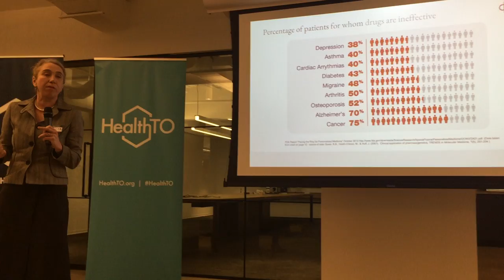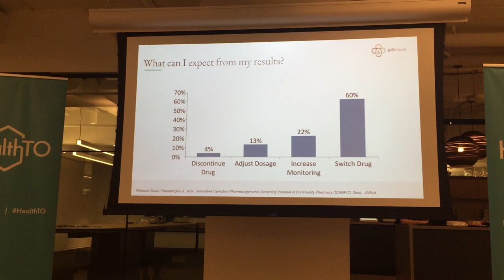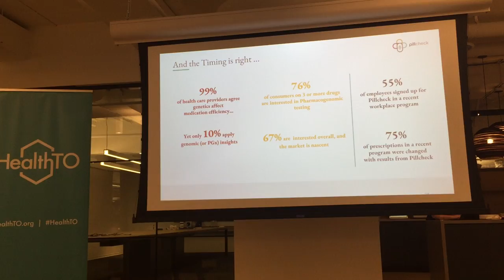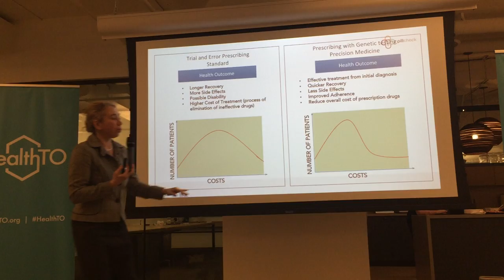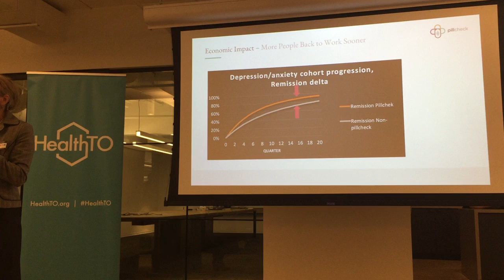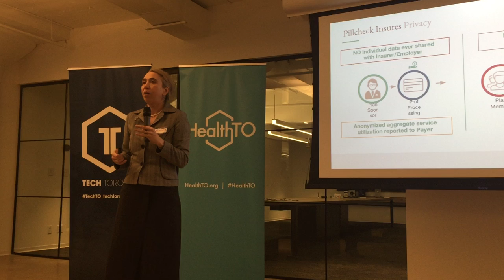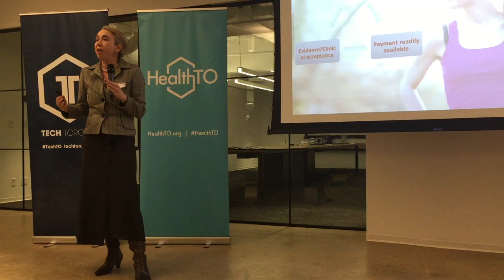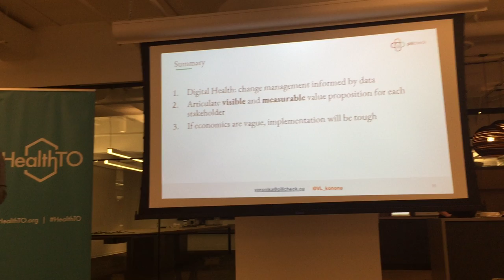Veronika Litinski from Pillcheck at HealthTO (Feb 2018)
pillcheck.ca provides a medication response test that uncovers how effectively medications work with your body and helps limit potential adverse side effects.